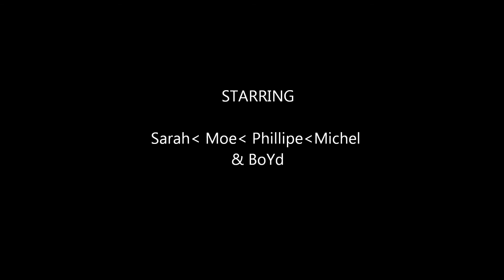smugglers Notch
Again the music in this video is not mine, and i am making no money with my personal videos !